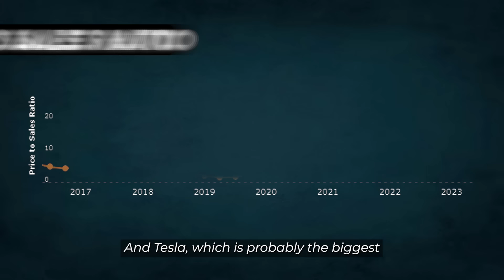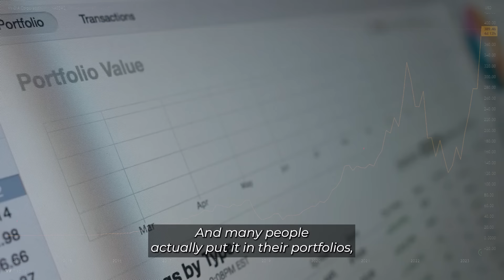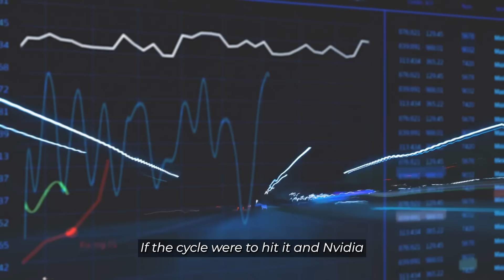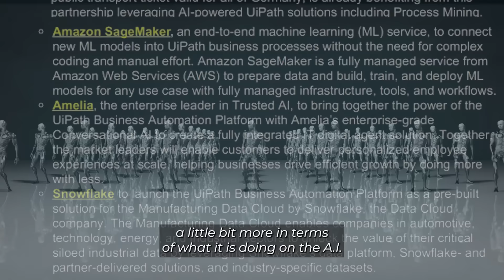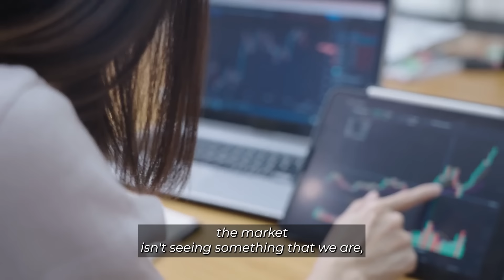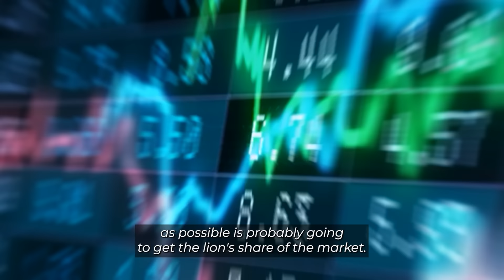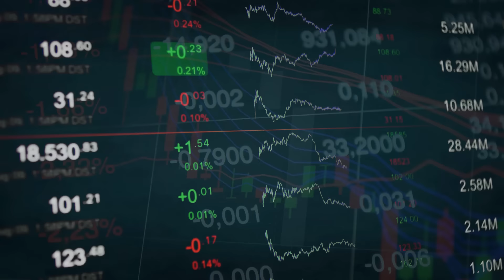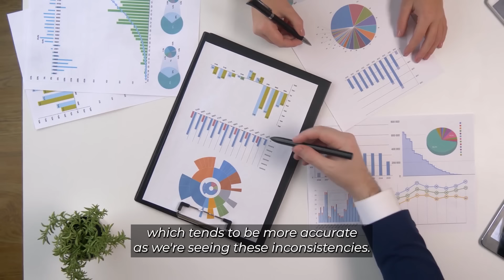Everyone Who Owns This Will Become Millionaire, Life Will Not Present You A Better Option Than This